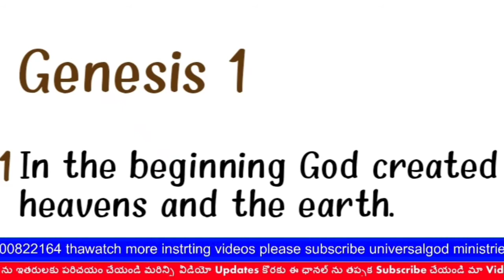వాస్తులో వాస్తవమెంత || క్రైస్తవ్యంలో అన్యమత ఆచారాలు || లేఖనాల అధ్యయన సదస్సు || Bro.S.ChantiBabu Garu